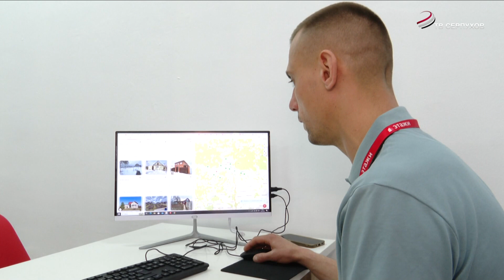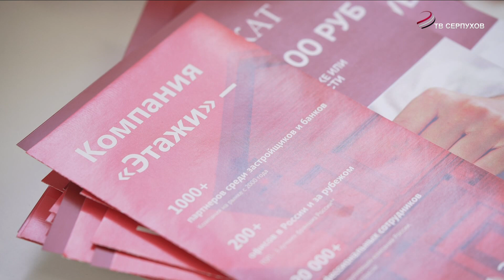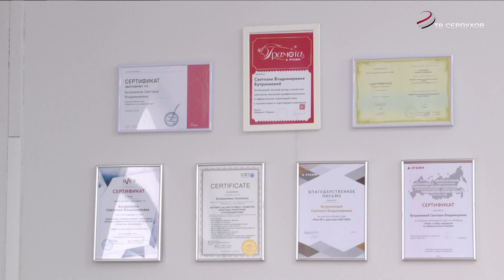В Серпухове работает крупнейшее в России агентство недвижимости «Этажи»